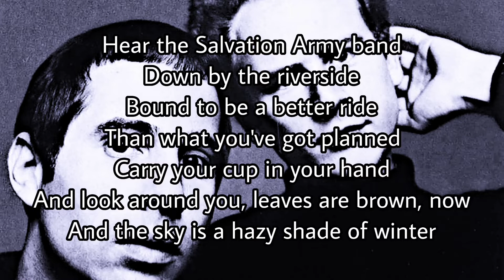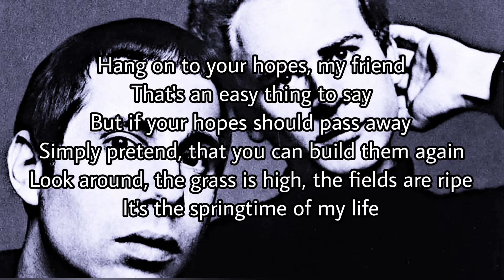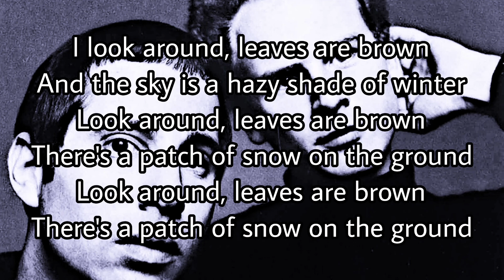SIMON & GARFUNKEL - A Hazy Shade Of Winter (Lyric Video)